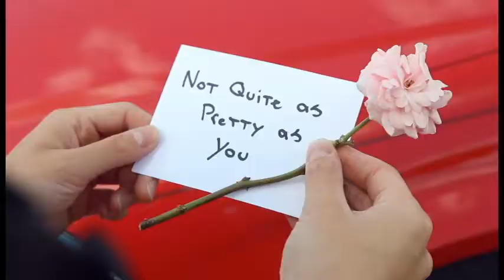Max and Chase (Official Trailer)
Written and Directed by Johnny Madness

Starring Johanna Winkel, John Paul Wood, Sally Sinclair, Brad Blumenkemper, Julia Brown, Kay Martin Love, and Fred Moore

Song "Calm Before the Storm" by Hollow Point Heroes

Audio by Erik Goodrich
Color by Lauren Hines